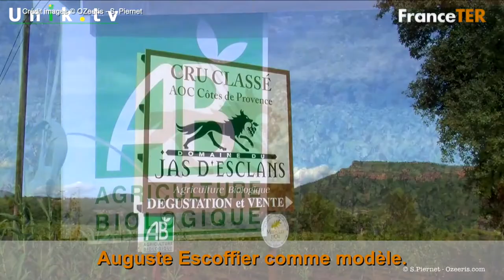Bientôt, AVEC VOUS ? FranceTER Organisation vous invite à découvrir son projet média (intro trailer)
Au travers de différentes séquences de reportages et documentaires précédemment produits par des journalistes et réalisateurs membres fondateurs de l'Association (loi 1901) FranceTER Organisation, cette vidéo bande annonce propose un premier aperçu  de son "Média Projet" qui , AVEC VOUS, peut être... participera à bientôt mettre en ligne la première plateforme télé-connectée pour promouvoir à l'international, le meilleur de la Gastronomie et de l'Art de Vivre dans les terroirs de France.
Pour adhérez dès à présent à FranceTER Organisation et/ou pour soutenir ses projets, connectez-vous
Pour poursuivre votre découverte de la "grille de programmes pilote" de la future chaîne FranceTER TV, connectez-vous sur notre plateforme prototype